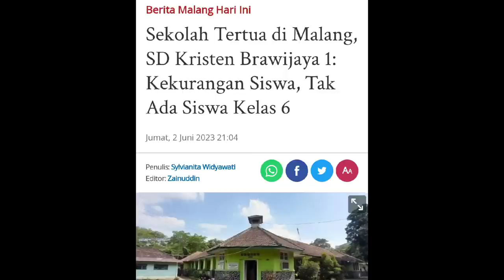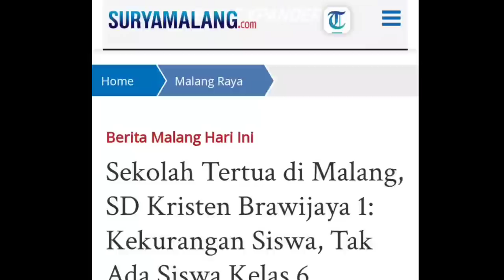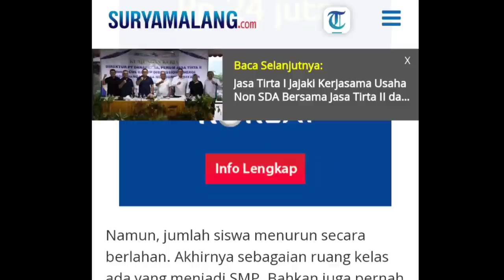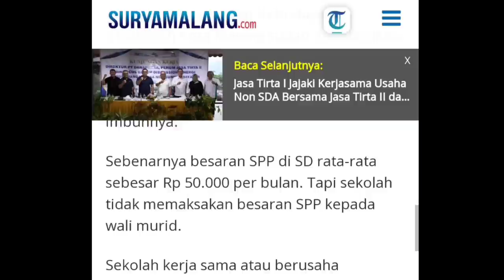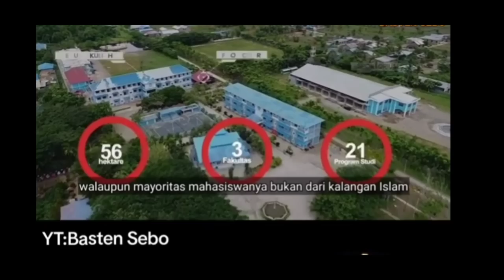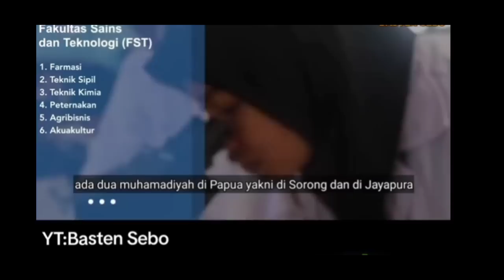KRISTIN DI JAWA MENDEKATI PUNAH